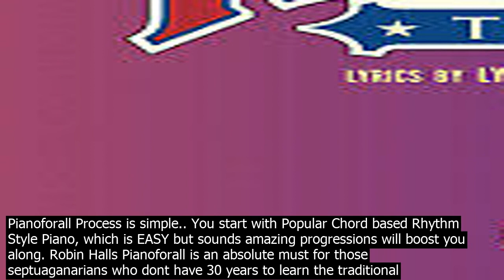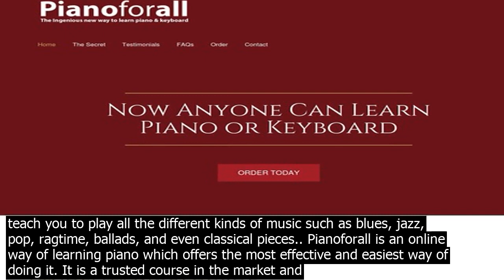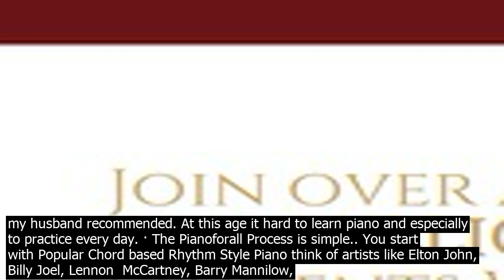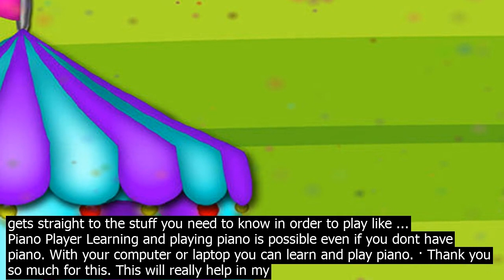Order pianoforall games pianoforall is specially how to play the piano to take complete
· Pianoforall is specially how to play the piano to take complete beginners to an adult piano lessons level faster than any other method. You start with popular rhythm style piano piano lessons for beginners Lennon  piano for all, Elton John, Billy Joel, Barry Mannilow, Lionel Ritchie, Coldplay, how to play piano and so on which means you get to sound like a pro right from the start. · The Pianoforall Process is simple.. You start with Popular Chord based Rhythm Style Piano think of artists like Elton John, Billy Joel, Lennon  McCartney, Barry Mannilow, Lionel Ritchie, Coldplay, Norah Jones and so on which is EASY but sounds amazingly like the real thing. In order to navigate out of this carousel please use your heading shortcut key to navigate to the next or previous heading. Back. ... • The Pianoforall Process is simple.. You start with Popular Chord based Rhythm Style Piano, which is EASY but sounds amazing progressions will boost you along. Robin Halls Pianoforall is an absolute must for those septuaganarians who dont have 30 years to learn the traditional piano music system. Playing the piano, is a full on positive for every family. Learning the keyboard properly opens up all the positive possibilities and keeps at bay the many negative ... · Learn Piano And Keyboards  One Of The Top Piano Methods. Good Conversion Rate And Very Low Refund Rate 5pc Average Because Of Amazing Verifiable Testimonials. Pianoforall is a collection of 10 ebooks which include hundreds of audio and visual demonstrations and claims to teach you to play all the different kinds of music such as blues, jazz, pop, ragtime, ballads, and even classical pieces.. Pianoforall is an online way of learning piano which offers the most effective and easiest way of doing it. It is a trusted course in the market and is the best ... · A Wonderful Game List  17 Piano Lesson Games Every Kid Wanna Play 1. Exploration Game. For a kid novice pianist, the piano is an exotic artifact. They have seen it, maybe even had the chance to play some notes or tunes on it, but they do not comprehend how the piano makes sound. When you order PianoForAll, you will receive access to downloadable Net documents that co.nsist of 200 video based piano lessons, 500 sound based piano lessons and also 10 piano ebooks. These products cover learning audio tracks and also learning videos in Celebration Time Piano, Chords and also Advanced Chords, Ballad Design, Jazz, Classics ... Pianoforall is one of the most popular online piano courses with over 250,000 students worldwide With Pianoforall Now ANYONE Can Learn Piano or Keyboard. Imagine being able to sit down at a piano and just PLAY – Ballads, Pop, Blues, Jazz, Ragtime. · Thank you so much for this. This will really help in my learning. I am learning piano these days and. I am 42. I am learning piano with the help of this piano course PianoForAll which my husband recommended. At this age it hard to learn piano and especially to practice every day. · The Pianoforall Process is simple.. You start with Popular Chord based Rhythm Style Piano think of artists like Elton John, Billy Joel, Lennon  McCartney, Barry Mannilow, Lionel Ritchie, Coldplay, Norah Jones and so on which is EASY but sounds amazingly like the real thing. In order to navigate out of this carousel please use your heading shortcut key to navigate to the next or previous heading. Back. ... • The Pianoforall Process is simple.. You start with Popular Chord based Rhythm Style Piano, which is EASY but sounds amazing progressions will boost you along. Robin Halls Pianoforall is an absolute must for those septuaganarians who dont have 30 years to learn the traditional piano music system. Playing the piano, is a full on positive for every family. Learning the keyboard properly opens up all the positive possibilities and keeps at bay the many negative ... · Learn Piano And Keyboards  One Of The Top Piano Methods. Good Conversion Rate And Very Low Refund Rate 5pc Average Because Of Amazing Verifiable Testimonials. Pianoforall is a collection of 10 ebooks which include hundreds of audio and visual demonstrations and claims to teach you to play all the different kinds of music such as blues, jazz, pop, ragtime, ballads, and even classical pieces.. Pianoforall is an online way of learning piano which offers the most effective and easiest way of doing it. It is a trusted course in the market and is the best ... Now you can… and you can do it in months not years without wasting money, time and effort on traditional Piano Lessons. Pianoforall is one of the most popular online piano courses online and has helped over 250,000 studen